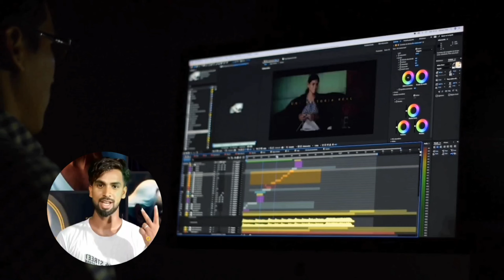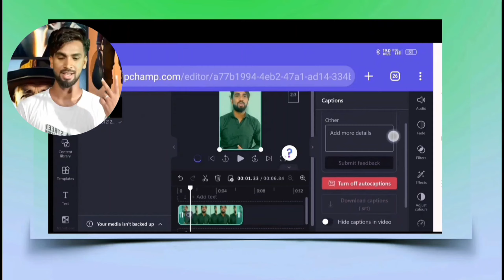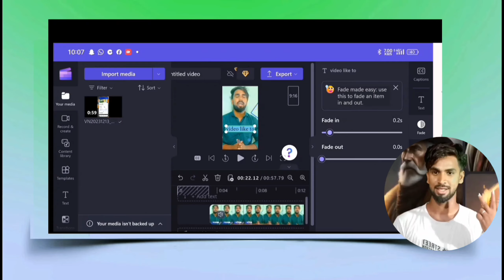Auto Caption Kaise generate Karen English Tu Hindi mein how to auto caption generate free AI 2024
freeautocapionandroide

Apane bhai ka follw karo.. 🙏

Support 💪 🚀🚀🚀.

freemecaptionkaiseaddkarevideo me

autocaptionsAuto Caption Generator for Video

vn auto caption

how to use youtube video editor

how to edit gaming videos for youtube

how to edit youtube video after upload

how to edit videos with the youtube video editor

how to edit gaming videos

youtube video editor tutorial

auto caption in capcut